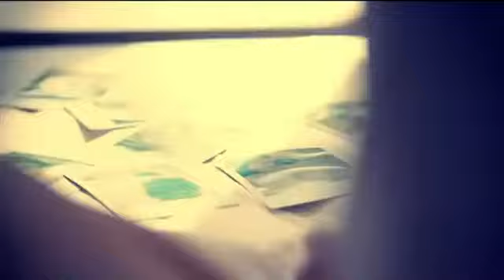Agnes Monica - Karena Ku Sanggup (Video) [HD]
Title : Karena Ku Sanggup
Singer : Agnes Monica
Album : Agnes Is My Name
Label : Aquarius Musikindo